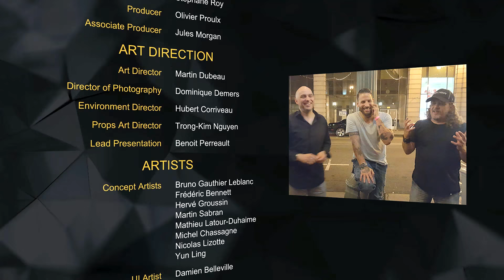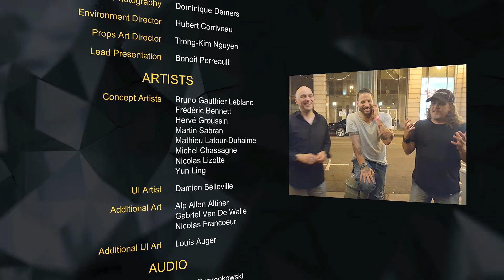Deus Ex Mankind Divided Walkthrough Part 26 - ENDING + Final Boss (PC Ultra Let's Play)